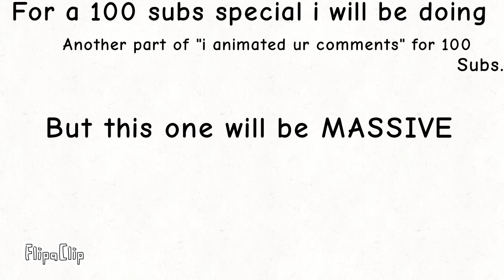EVERYONE CLICK HERE NOW!